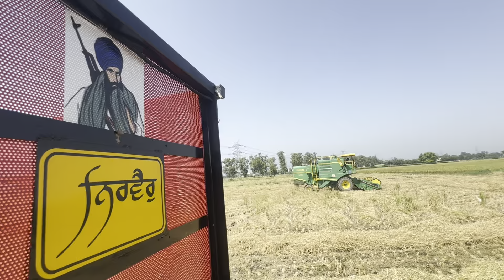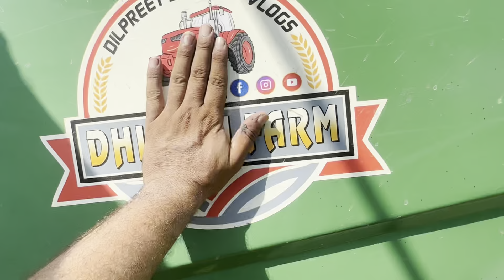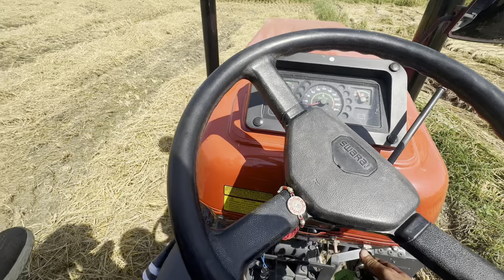RICE 🌾 HARVESTING 2024 // ਕਰਤਾ ਕੰਮ START ✅ ​⁠​⁠@Dilpreetdhillonvlogs